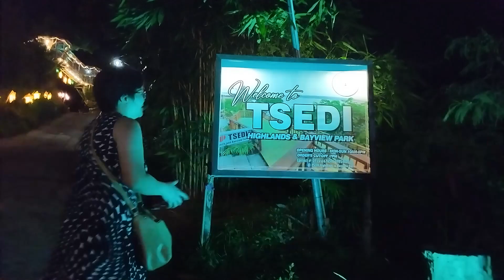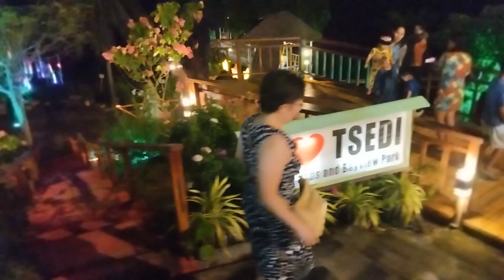Night out with family |TSEDI|Bohol@Boholanailokanaako